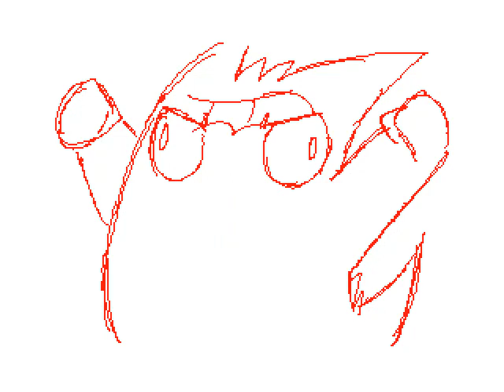Epic's Flipnote - stupid idea